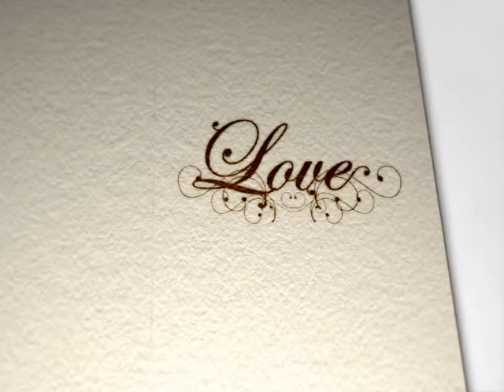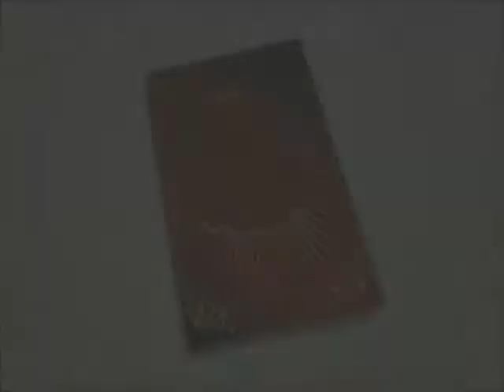Red Gold and Black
Using 88 eyecolor pallet. Enjoy!